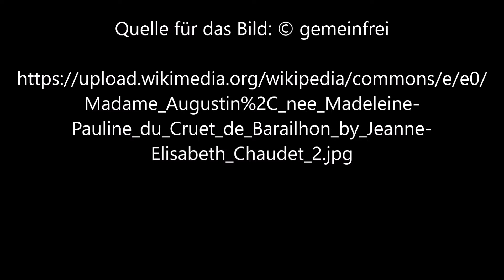Madame Augustin 1804 von Jeanne Elisabeth Chaudet - Video von Günter Frei (Official Video)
Instrumentiert ist das Stück im Dreivierteltakt  in F-Dur für diatonische Handharmonika Hohner Club II B, Holzlöffel und Konzertgitarre. Für das Video wird das Bild "Madame Augustin 1804" von Jeanne-Elisabeth Chaudet verwendet.

Günter Frei, Dreivierteltakt, F-Dur, diatonische Handharmonika, Hohner Club II B, Holzlöffel, Konzertgitarre, Madame Augustin 1804, Jeanne-Elisabeth Chaudet,

Jeanne-Elisabeth Chaudet malte das Bild circa 1804 in Öl auf Leinwand im Format  55,5 cm x  46 cm.

Jeanne-Elisabeth Chaudet  (1767–1832)

Artist
Jeanne-Elisabeth Chaudet  (1767–1832)  wikidata:Q19590318
Title  French: Portrait en buste de Madame Augustin, née Madeleine-Pauline du Cruet de Barailhon Edit this at Wikidata Portrait of Madame Augustin, née Madeleine-Pauline du Cruet de Barailhon  Object type  painting Edit this at Wikidata
Description  Français : Portrait de la peintre miniaturiste française Madeleine-Pauline du Cruet de Barailhon (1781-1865), élève puis épouse du peintre miniaturiste Jean-Baptiste Jacques Augustin. Tableau exposé à Paris au Salon de 1806 (no 102). Mme Augustin est vêtue d'une robe noire et d'un voile.
English: Portrait of the French miniaturist painter Madeleine-Pauline du Cruet de Barailhon (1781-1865), pupil then wife of the miniaturist painter Jean-Baptiste Jacques Augustin. Painting exhibited in Paris at the Salon of 1806 (# 102). Mme Augustin is wearing a black dress and a veil.
Depicted people  Pauline Augustin Edit this at Wikidata
Date  circa 1804 Edit this at Wikidata
Dimensions  height: 55.5 cm (21.8 in) Edit this at Wikidata; width: 46 cm (18.1 in) Edit this at Wikidata
Exhibition history
    Salon of 1806, Salon Carré Edit this at Wikidata
    Salon of 1804, Salon Carré, 18 September 1804 -  Edit this at Wikidata
Inscriptions  Signed
References
    Salons ID: 22700 Edit this at Wikidata
    Salons ID: 21620 Edit this at Wikidata
Source/Photographer  Pinterest - image cropped by the uploader“